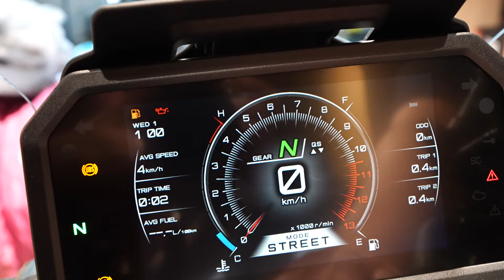UNBOXING YAMAHA TRACER 9 GT+ 2024 NEW GREY COLOR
τα γυρίσματα γίνανε στο κατάστημα:
Νούλας μότο στα Τρίκαλα
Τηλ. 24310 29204